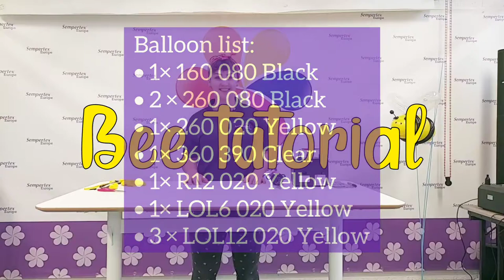Balloon Bee Tutorial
Today is World Bee Day 🐝

This is a perfect occasion for another fun tutorial.
In this video Denise shows you how to make a bee out of balloons.

Sempertex Europe